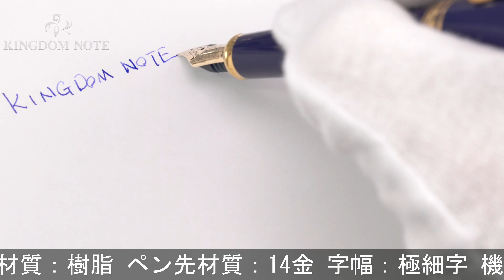PILOT パイロット 万年筆 カスタム98 ダークブルー 極細字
天冠に深い成型痕、首軸樹脂接着剤付着、外観スレ･キズ等使用感見られますが、普段使いに気兼ねなくご使用いただけるコンディションです。コンパクトで手帳などにも合わせやすく、携帯に便利なミニペンです。

本体材質：樹脂
ペン先材質：14金
字幅：極細字
機構：カートリッジ、コンバーター両用式
全長：約133mm (筆記時)
胴軸径：約12mm
キャップ径：約13mm (クリップ除く)
最大径：約16mm (クリップ含む)
重さ：約14g
付属品：なし